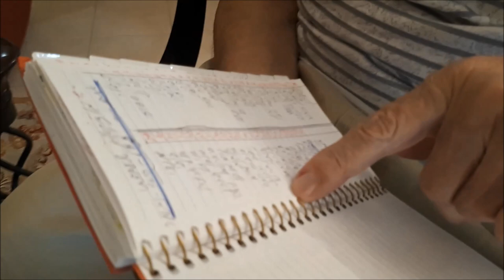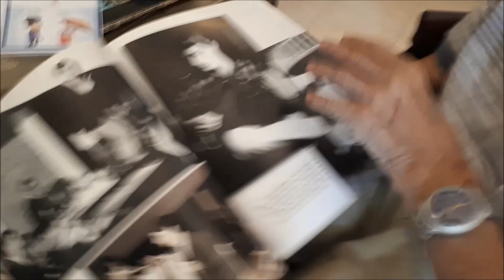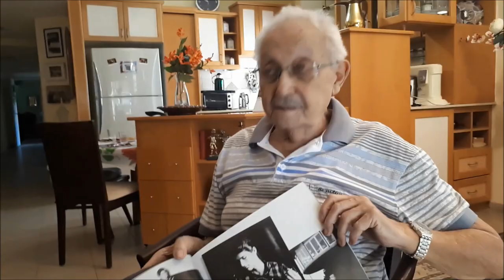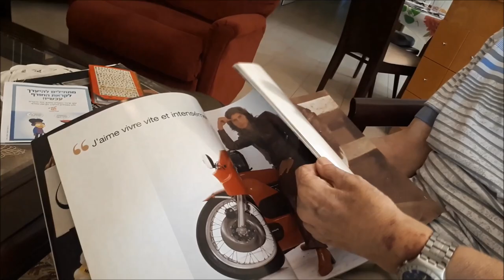פרויקט תיעוד היוצרים של דודי פטימר - המתופף החיפאי הוותיק יגאל סלע (87) - צילום וראיון: דודי פטימר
יגאל סלע (87), המתופף החיפאי שהיה חלק בלתי נפרד מסצנת המוזיקה המקומית בשנות ה-50 , ה-60 וה-70 בתיעוד ראשון של פועלו המוזיקלי. הראיון נערך בביתו של סלע בחיפה.

Yigal Sela (87), The Israeli Drummer Of Mike Brant, Arik Einstein, Yaffa Yarkoni, Ofra Haza etc In An Exclusive Interview To Dudi Patimer, The Musical Explorer Of Israel.

אחד הדברים שאני הכי אוהב בלתעד אמנים וותיקים זה לגרום להם, ללא שום הצגות או אור זרקורים מסוים, לפתוח את הלב מהמקום הכי כן ואמיתי שאפשר ולספר את סיפור חייהם שלא סופר מעולם.

ביום רביעי האחרון נסעתי במיוחד לחיפה בכדי לתעד, לראשונה בהיסטוריה, את סיפורו ופועלו של יגאל סלע בן ה-87, מי שנחשב לאחד המתופפים הבולטים בסצנת המוזיקה החיפאית בשנות ה-50, ה-60 וה-70 וחינך דורות של מתופפים.

ללא בימוי, ללא תקציב, ללא עריכה ובציוד זול של מצלמה באייפון (זה מה שעומד לרשותי), הסרטתי למשך 25 דקות את יגאל מספר את סיפור חייו ובתוך זה חלק בלתי נפרד מסצנת המוזיקה המקומית בשנות ה-60 וה-70.

בקטע שלפניכם שצילמתי, תוכלו לראות את מיטב חלקי הראיון במסגרתו יגאל מספר על השירות בתזמורת חיל הים לצד שמוליק קראוס ז"ל וקוריוז שלא סופר מעולם על קראוס, שלחם בין תדמית ה"דיווה" לבין תדמית העמך שלו.

על העבודה הצמודה של יגאל עם מייק ברנט בטרם זה הפך לכוכב הענק שלנו בצרפת והשתמש בשם משפחתו של יגאל כשם במה.

על שמות של מוזיקאים שנכחדו מהעולם ואלמלא אותו וידאו, ספק אם מישהו היה שומע על קיומם או פועלם ובעיקר על הדרך שעבר ילד רומני שעלה לארץ בשנת 1948 והפך למתופף בכיר שליווה את מיטב האמנים: מאריק אינשטיין ועד עפרה חזה.

תודה מיוחדת למריאן רוזנברג, מוזיקאי אף הוא עם המון זכויות, שהתלווה אליי לתחקיר וסייע לי בליקוט קטעי הארכיון.

בימים הקרובים תוכלו לקרוא את סיפורו הבאמת מלא של יגאל סלע ב"דודיפדיה" בשילוב הקלטות גנוזות בהן ניגן וקטעי ארכיון נדירים.

צילם, תיעד וראיין : דודי פטימר - חוקר המוזיקה הישראלית!